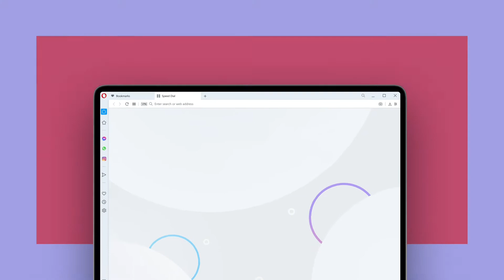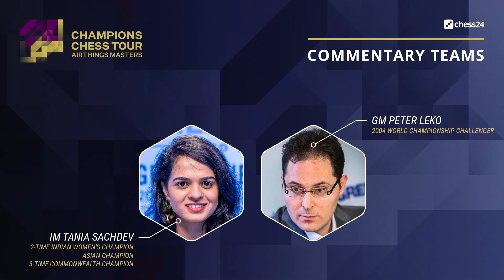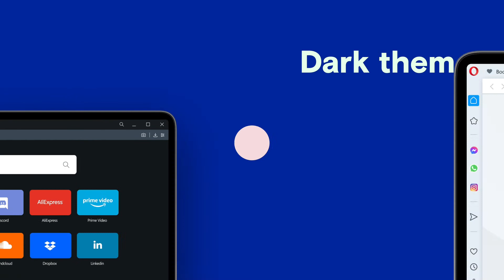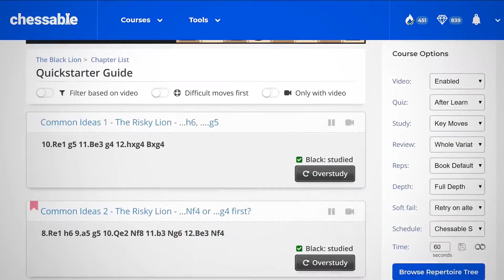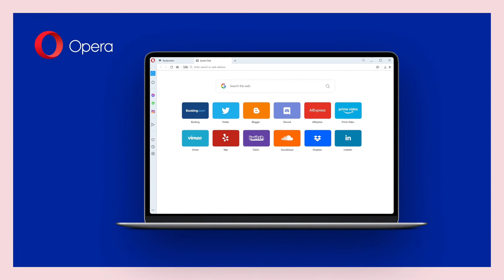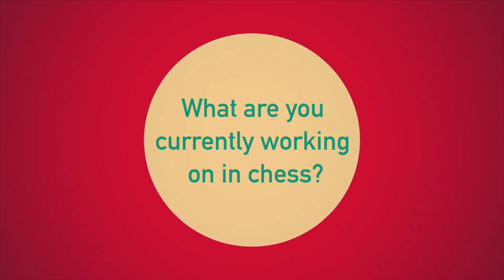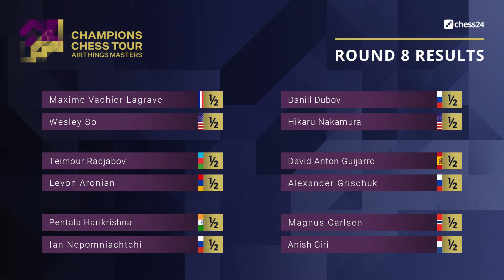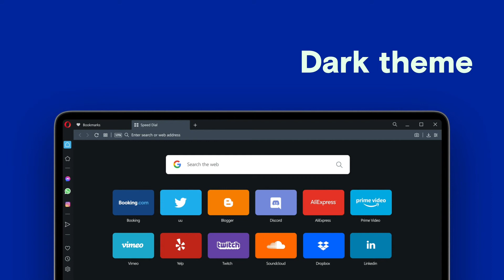$1.5M Champions Chess Tour: Airthings Masters | Day 2 | Commentary by Peter Leko & Tania Sachdev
World Chess Champion Magnus Carlsen & 11 more elite players compete in the Airthings Masters, the 2nd event on the $1.5 million Champions Chess Tour. GM Peter Leko & IM Tania Sachdev commentate live on Day 2.